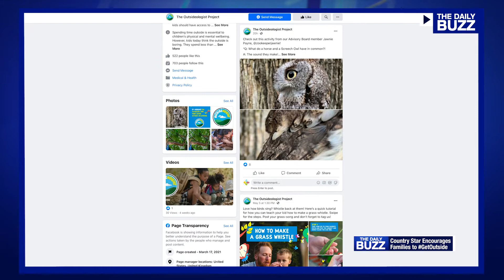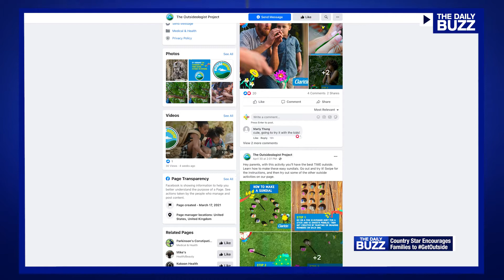Catching Up With Country Music Superstar Thomas Rhett!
Country music superstar ThomasRhett is having himself a year! He scored the ACM 'Male Artist of the Year' award, just released a new album, he's back on the road and he's expecting his fourth daughter! And even with all that going on, this avid outdoorsman is on a mission to help get your kids off the couch and into the great outdoors!